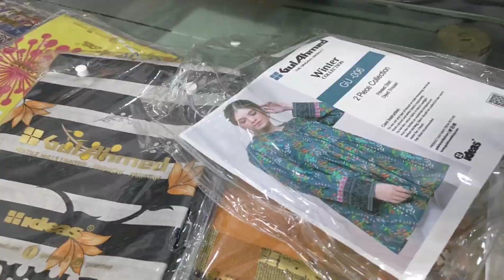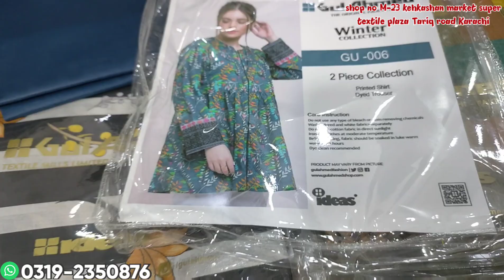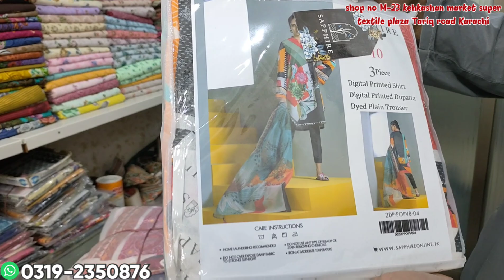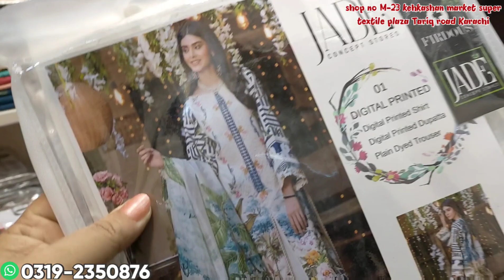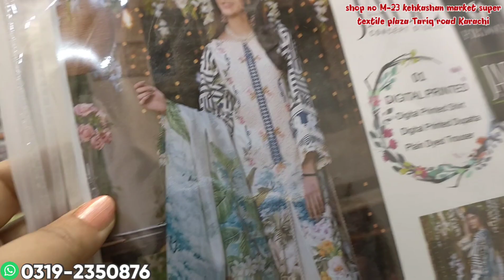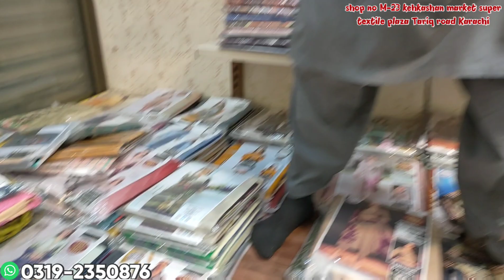Loot sale** | vip rates🔥 | chiken Kari | 7 days sale 😱 | Hamary Vlogs